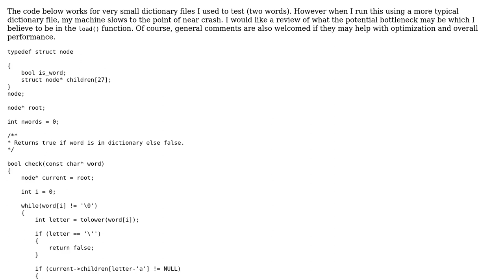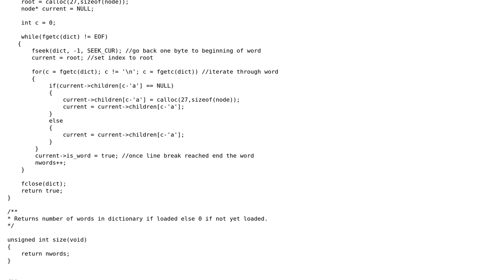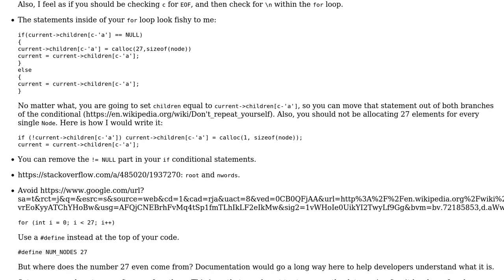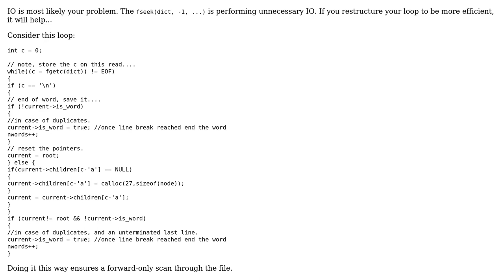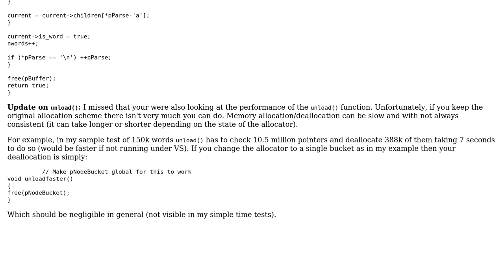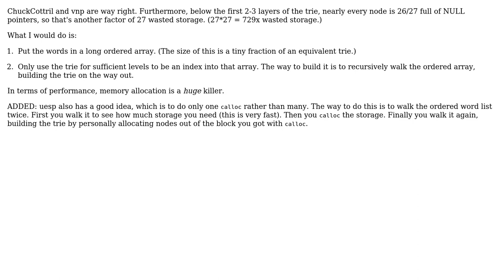Code Review: Loading dictionary using trie in C very slow with large data set (5 Solutions!!)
Code Review: Loading dictionary using trie in C very slow with large data set

With thanks & praise to God, and with thanks to the many people who have made this project possible! | Content (except music & images) licensed under CC BY-SA | Music | Images & others | With thanks to user vnp user uesp user syb0rg user rolfl user Mike Dunlavey user Jamal user Andy and the Stack Exchange Network Trademarks are property of their respective owners. You are responsible for your own actions.